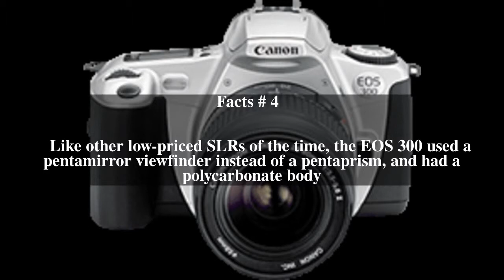Canon EOS 300 Top # 5 Facts